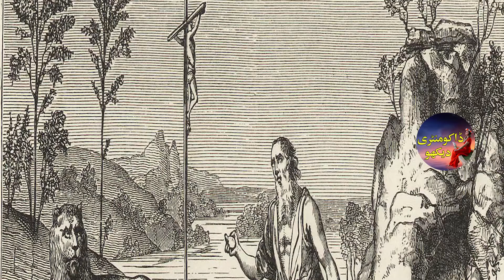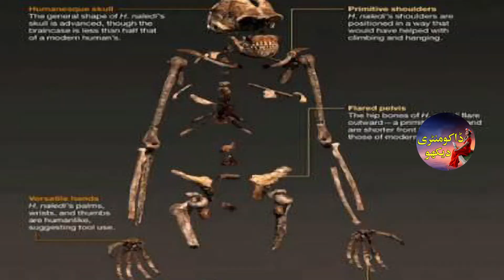ANCIENT HISTORY OF RUSSIA|WEHN RUSSIA NOT IN EARTH|STONE AGE URDU HINDI DOCUMENTARY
Hi Viewers Watch in this video oldest history of RUSSIA first time in urdu & hindi language,
we are going to tell you ancient history of RUSSIA when RUSSIA was not shown in the
earth.all video tell about stone age period through pre history period for upsc,uppsc,mppsc,bpsc
and Paleolith.The Stone Age was a broad prehistoric period during which stone was widely used to make tools with an edge, a point, or a percussion surface. The period lasted for roughly 3.4 million years, and ended between 8,700 BCE and 2,000 BCE, with the advent of metalworking.

About Doumentary Dekho Team

Writer: M.Jibbran Abbasi
Editor: Ansar Nawaz
Voice Over: Muhammad Ali
Audio Editor: Muhmmad Khubaib ul Hassan
Seo:Narmeen Hamda
Tips:Waqas Anwar
Production: ANSAR-FILMS